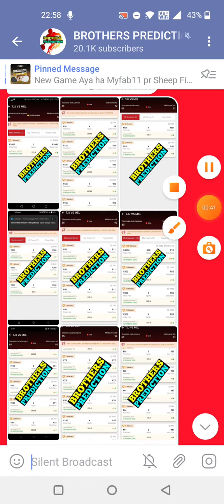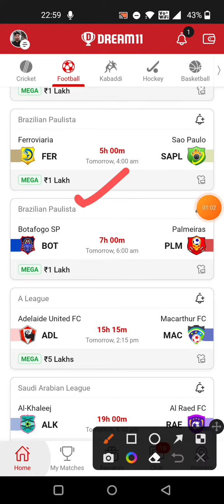BOT vs PLM FOOTBALL DREAM11 TEAM PREDICTION